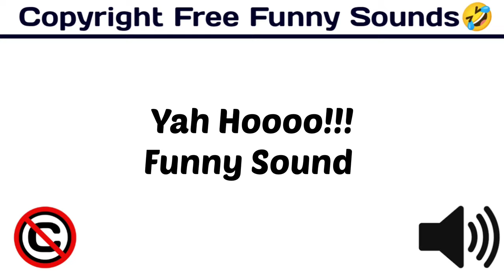Yah Hooo!!! Funny Sound / Popular & Funny Sound Effect / funny /[ Copyright Free Funny Sounds ]